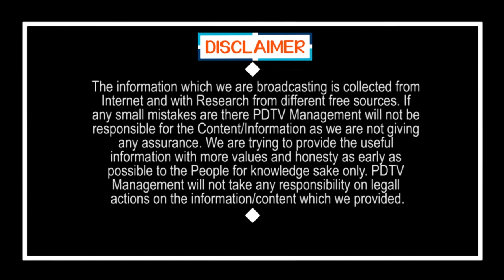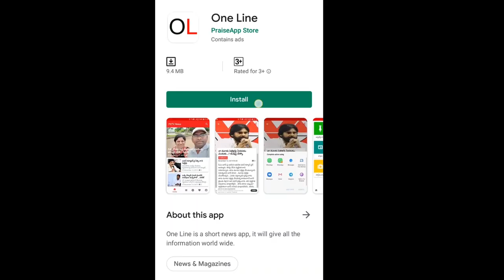మాట వినని ప్రజలతో పోలీసుల కష్టాలు | Police problems with Public